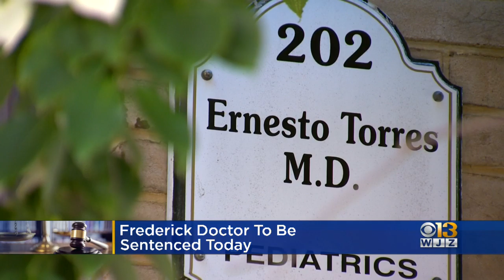Frederick Pediatrician To Be Sentenced In Child Abuse Case Monday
Ernesto Torres is scheduled to be sentenced in a child sex abuse case.